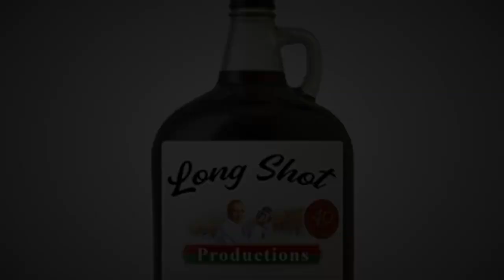BASTARDS - Movie Trailer (1999)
BASTARDS
1999, Washington & Lee University
Written and Directed by Matt LaMotte
Produced and Edited by Leigh Miller and Matt LaMotte
Starring:
Wes Armstrong
Joshua Solot
Lily Holleman
Francis McWilliams
Holly Minter
Becca Dupps
Filmed in Lexington, VA in 1999 with the support of Washington & Lee University Department of Journalism and Mass Communications.